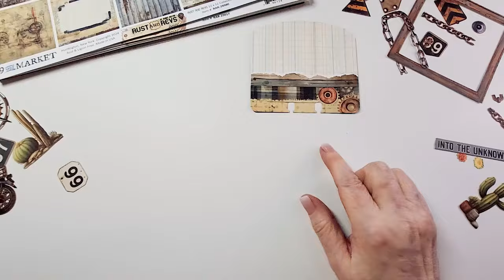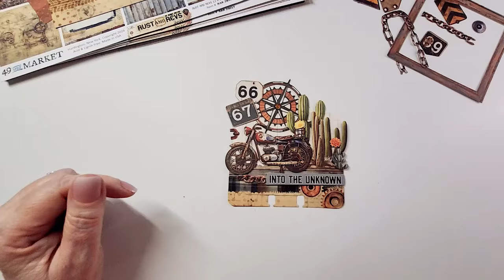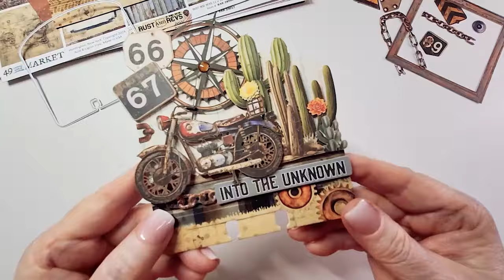Rust and Rev's Index Cards by Teri Moriarty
Hello!
Teri has created these spectacular Index cards using the Rust and Rev's collection. Follow her video to create your own little works of art.

49 and Market products appeal to those that seek something different from the paper crafting industry.